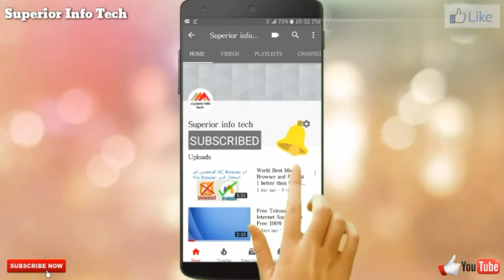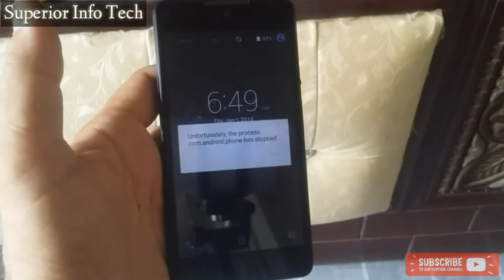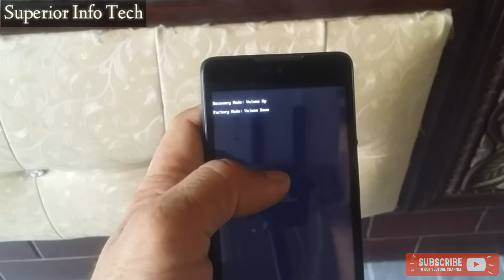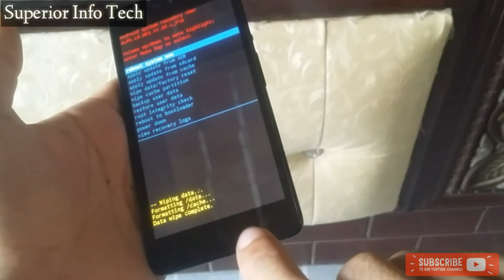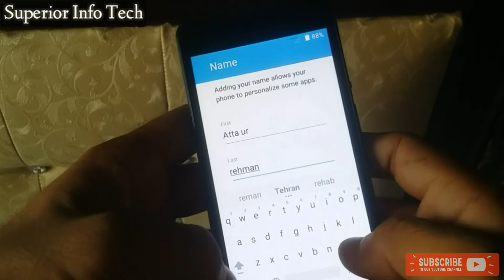Hard Reset And Remove Pattern Lock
With this HARD RESET Method Will Qmobile S1 to factory settings by using a keys combination without requiring the phone to be power on.
Use it if you forget your security code or if you have various problems with the phone software.
it will NOT UNLOCK the network lock. This method does not reset the PIN code of the SIM card.

How To Hard Reset:
1.Power Off
2. Press Volume up + Volume Down + Power Key
3. Hit Option button on touch
4.You get recovery menu reset factory data and restart

Warning!
Take your sim card and memory card from the phone before the reset.
All personal data from the phone (contacts, pictures, messages, apps, games, files) will be deleted!
if you can, make a backup before!